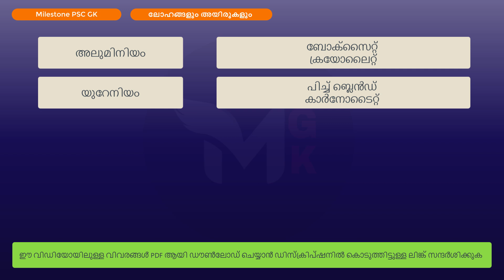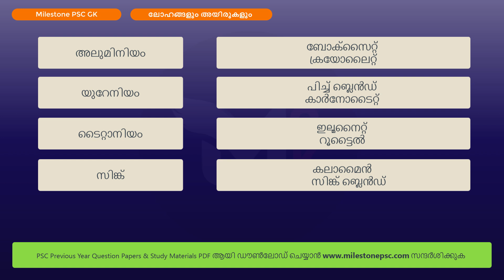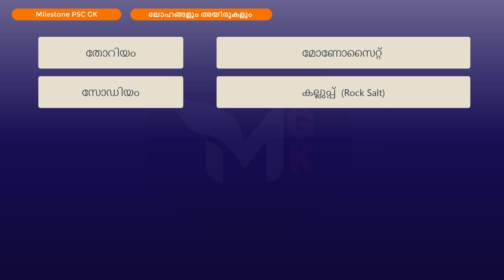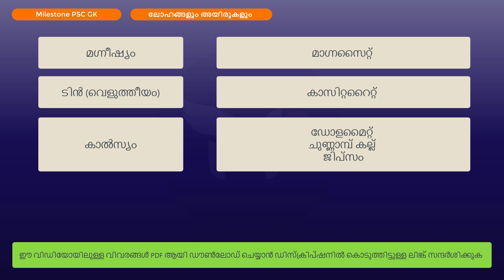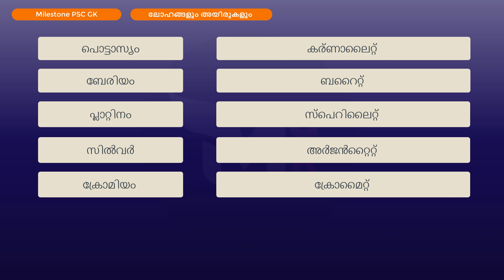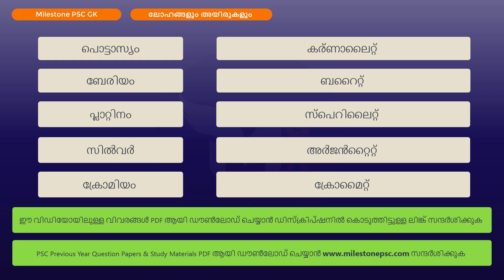Metals And Ores | PSC GK Malayalam Physics Important Topic | MIlestone PSC